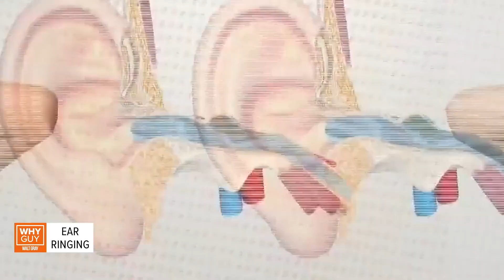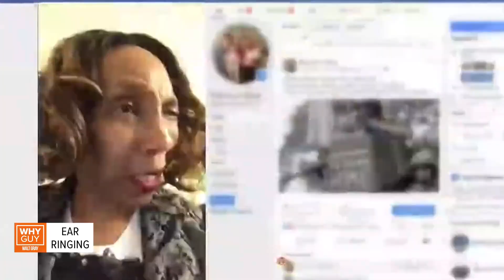Why do you get a ringing sound in your ear? | Why Guy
Why Guy: Why do you get a ringing sound in your ear?